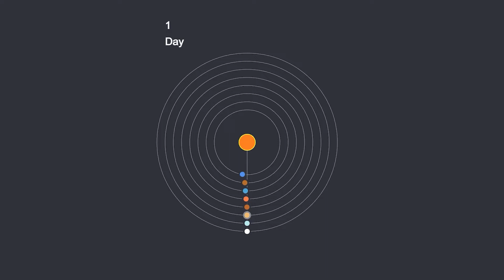Orbital Periods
Abstract visual comparison between orbital periods for planets in the solar system.